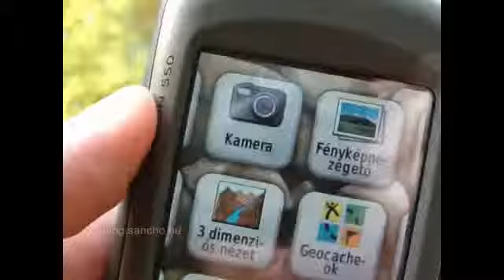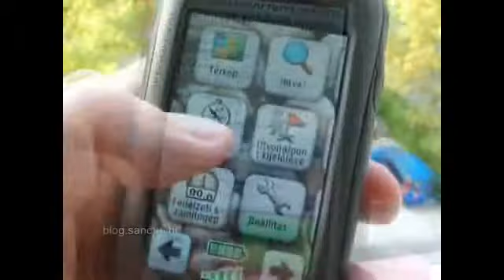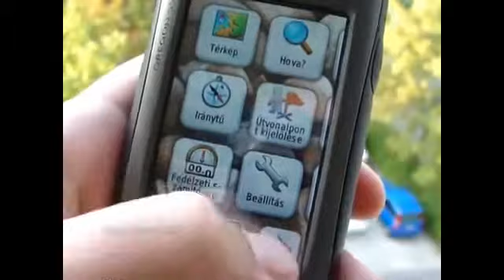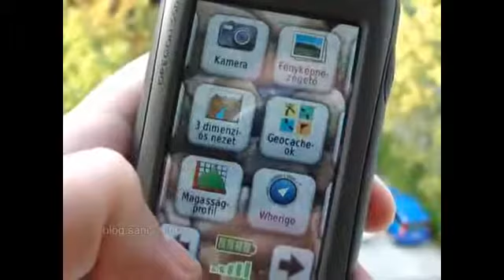GARMIN Oregon 550 GPS Sportcity.com.tr